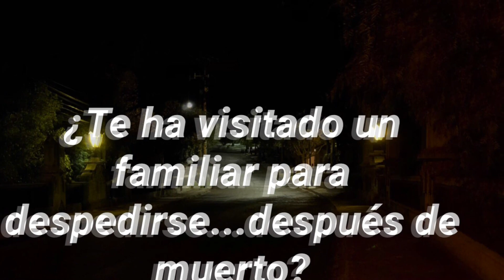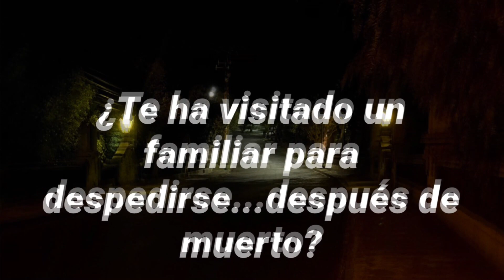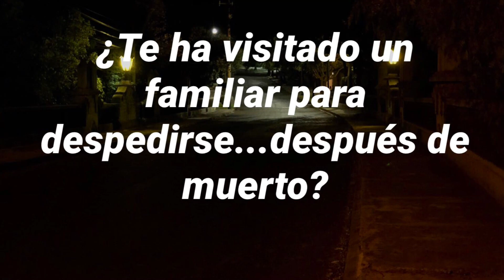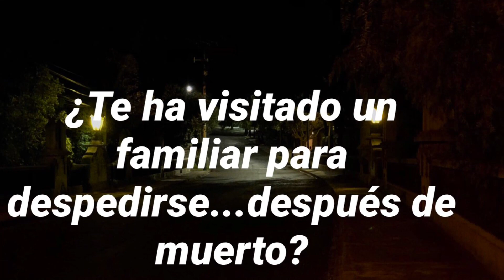¿Te ha visitado un familiar para despedirse... después de muerto?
Historias reales de gente como tú, que cuenta sus experiencias de personas que conocieron, familiares y amigos, y se despidieron de ellos de alguna forma que puede parecer inexplicable o paranormal, en sueños, moviendo objetos, sintiendo su presencia, con recuerdos, etc. son muchas las formas de manifestaciones.